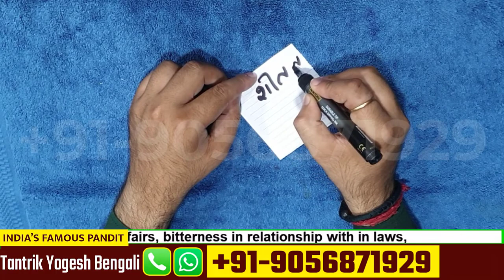कागज पर नाम लिखकर करे साली का वशीकरण ! Sali Ko Vash Mein Karne Ka Sabse Saral Totka ! वशीकरण !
कागज पर नाम लिखकर करे साली का वशीकरण ! Saali Ko Vash Mein Karne Ka Sabse Saral Totka ! वशीकरण !

साली का वशीकरण
वशीकरण बाबा जी साली का
घरवाली का वशीकरण
साली वशीकरण
बाहरवाली का वशीकरण
आंटी का वशीकरण
वशीकरण
पुरुष का वशीकरण
पड़ोसन का वशीकरण
वशीकरण कैसे करें
गर्लफ्रेंड का वशीकरण
भाभी का वशीकरण
पत्नी का वशीकरण
लड़की का वशीकरण
जेठानी का वशीकरण
औरत का वशीकरण
पति का वशीकरण
जेठ का वशीकरण
देवरानी का वशीकरण
सासू मां का वशीकरण
वशीकरण मंत्र
महाशक्तिशाली साली वशीकरण का अचूक टोटका
देवर का वशीकरण
दोस्त का वशीकरण
साली को वश में करने का सबसे सरल टोटका
साली का वशीकरण
घरवाली का वशीकरण
साली वशीकरण
बाहरवाली का वशीकरण
आंटी का वशीकरण
वशीकरण
पुरुष का वशीकरण
पड़ोसन का वशीकरण
वशीकरण कैसे करें
गर्लफ्रेंड का वशीकरण
भाभी का वशीकरण
पत्नी का वशीकरण
लड़की का वशीकरण
जेठानी का वशीकरण
औरत का वशीकरण
पति का वशीकरण
जेठ का वशीकरण
देवरानी का वशीकरण
वशीकरण मंत्र
देवर का वशीकरण
दोस्त का वशीकरण
साली का वशीकरण
घरवाली का वशीकरण
साली वशीकरण
बाहरवाली का वशीकरण
आंटी का वशीकरण
वशीकरण
पुरुष का वशीकरण
पड़ोसन का वशीकरण
वशीकरण कैसे करें
गर्लफ्रेंड का वशीकरण
भाभी का वशीकरण
पत्नी का वशीकरण
लड़की का वशीकरण
जेठानी का वशीकरण
औरत का वशीकरण
पति का वशीकरण
जेठ का वशीकरण
देवरानी का वशीकरण
वशीकरण मंत्र
देवर का वशीकरण
दोस्त का वशीकरण

saalee ka vasheekaran
vasheekaran baaba jee saalee ka
gharavaalee ka vasheekaran
saalee vasheekaran
baaharavaalee ka vasheekaran
aantee ka vasheekaran
vasheekaran
purush ka vasheekaran
padosan ka vasheekaran
vasheekaran kaise karen
garlaphrend ka vasheekaran
bhaabhee ka vasheekaran
patnee ka vasheekaran
ladakee ka vasheekaran
jethaanee ka vasheekaran
aurat ka vasheekaran
pati ka vasheekaran
jeth ka vasheekaran
devaraanee ka vasheekaran
saasoo maan ka vasheekaran
vasheekaran mantr
mahaashaktishaalee saalee vasheekaran ka achook totaka
devar ka vasheekaran
dost ka vasheekaran
saalee ko vash mein karane ka sabase saral totaka saalee ka vasheekaran
gharavaalee ka vasheekaran
saalee vasheekaran
baaharavaalee ka vasheekaran
aantee ka vasheekaran
vasheekaran
purush ka vasheekaran
padosan ka vasheekaran
vasheekaran kaise karen
garlaphrend ka vasheekaran
bhaabhee ka vasheekaran
patnee ka vasheekaran
ladakee ka vasheekaran
jethaanee ka vasheekaran
aurat ka vasheekaran
pati ka vasheekaran
jeth ka vasheekaran
devaraanee ka vasheekaran
vasheekaran mantr
devar ka vasheekaran
dost ka vasheekaran
gharavaalee ka vasheekaran
saalee vasheekaran
baaharavaalee ka vasheekaran
aantee ka vasheekaran
vasheekaran
purush ka vasheekaran
padosan ka vasheekaran
vasheekaran kaise karen
garlaphrend ka vasheekaran
bhaabhee ka vasheekaran
patnee ka vasheekaran
ladakee ka vasheekaran
jethaanee ka vasheekaran
aurat ka vasheekaran
pati ka vasheekaran
jeth ka vasheekaran
devaraanee ka vasheekaran
vasheekaran mantr
devar ka vasheekaran
dost ka vasheekaran
saalee ko vash mein karane ka sabase saral totaka